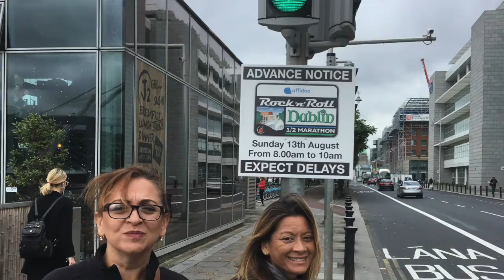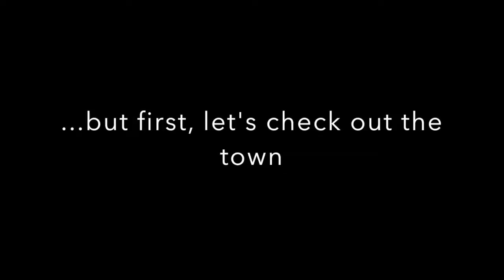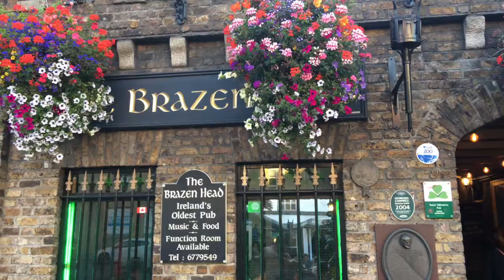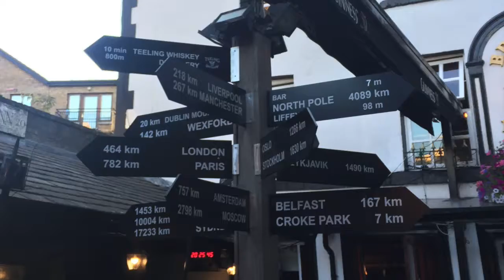Dublin RnR 2017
Dublin Team Turbo